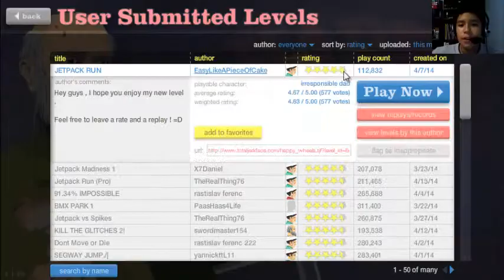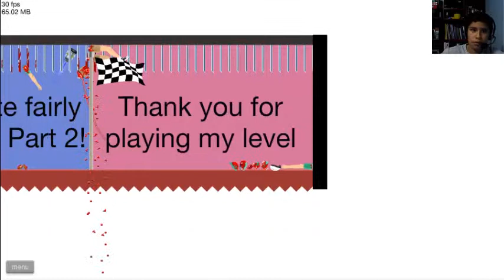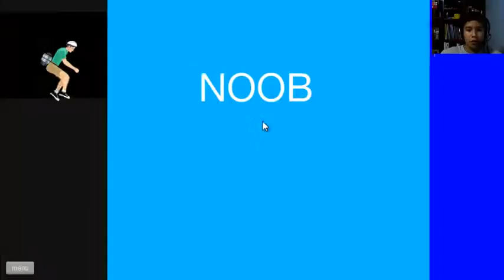HAPPY WHEELS EP.2 - DÍA DE JETPACKS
Hola Chicos este es un nuevo episodio de Happy Wheels en el que casi todos los mapas son de Jetpacks, feliz Domingo de Ramos.
LIKE, FAV Y SUB.
CHAU, CHAU.

Servidores de Minecraft:
Juegos del Hambre - 1.7.5. IP DEL SERVER:
Nexo-Off.DeadPlayers.Es

Pack de Texturas:
Faithful 64x64

Tu Nombre:
Ya se que lo dise en mi canal, pero lo voy a decir igual, me llamo Sandro Ostos y tengo 10 años.